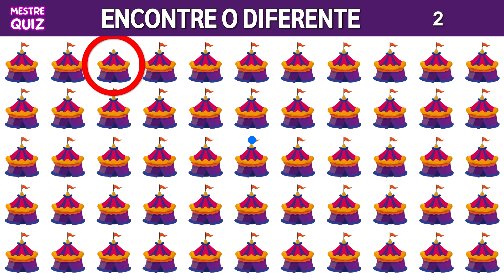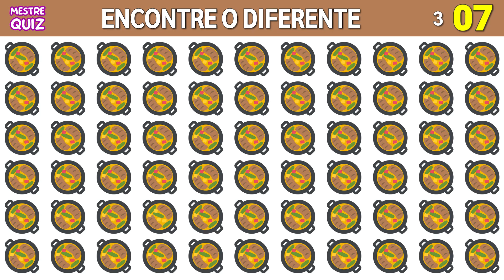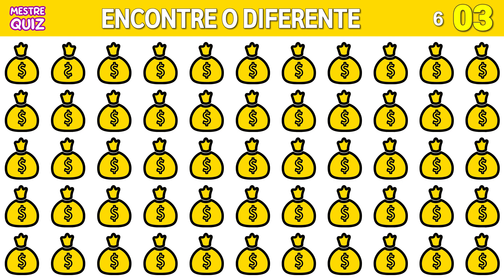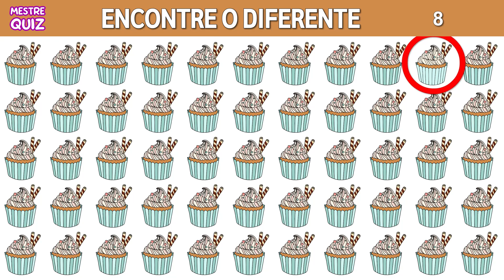ENCONTRE O DIFERENTE | Encontre o Emoji Diferente | Mestre Quiz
Será que você consegue encontrar o emoji diferente dentro do limite de tempo?
Teste a sua visão com os nossos jogos de Encontre o Diferente!

Bem-vindo ao Mestre Quiz!
No jogo de hoje, você precisa encontrar o emoji diferente em cada desafio.
Você precisa ser rápido, pois terá apenas 15 segundos para cada desafio, e eles não são moleza!
Quero ver quantos você consegue encontrar!
Divirta-se e boa sorte! 🥳

👉 No final do jogo, não esquece de Comentar o seu resultado e Curtir o vídeo!

O conteúdo dos vídeos é autoral, portanto, é expressamente proibida a sua reutilização.